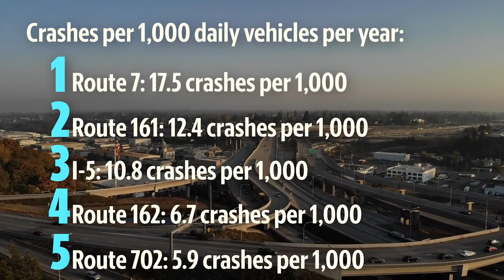What's the biggest reason for car crashes in Pierce County? People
Over the past nine years there have been over 53,400 wrecks on state highways in Pierce County. The News Tribune dives into why we crash and where it happens most often.